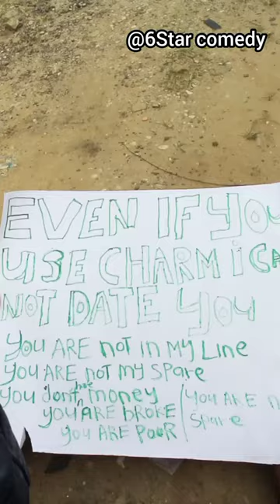Moment you can't miss 😱🥒 goodSamaritan